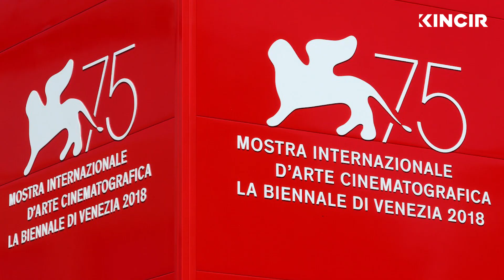What's On: Film First Man Neil Armstrong Penuh Kontroversi!